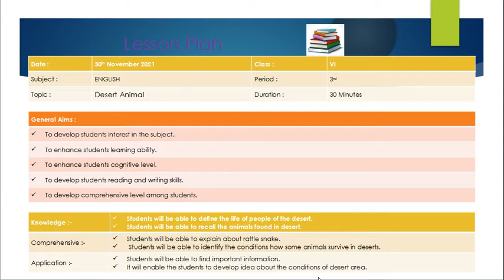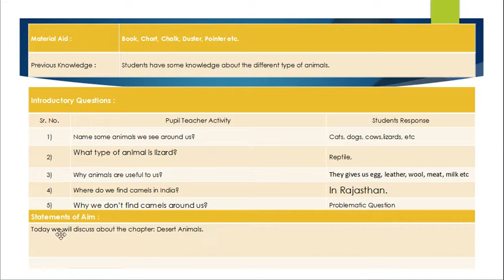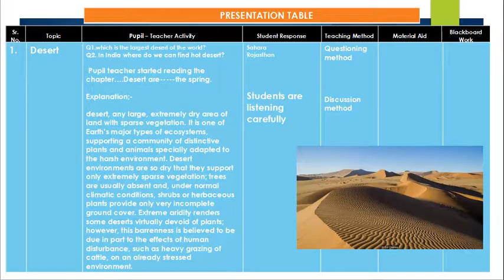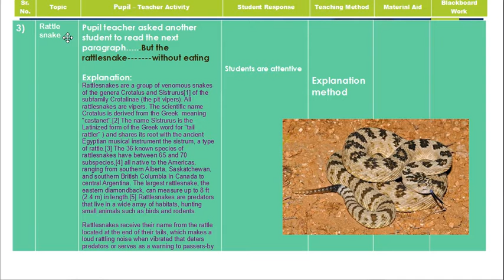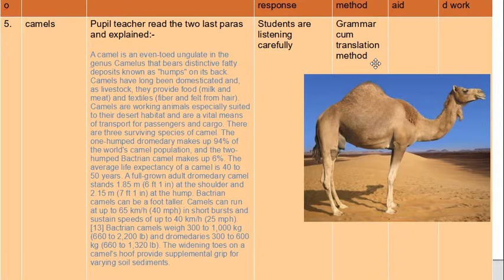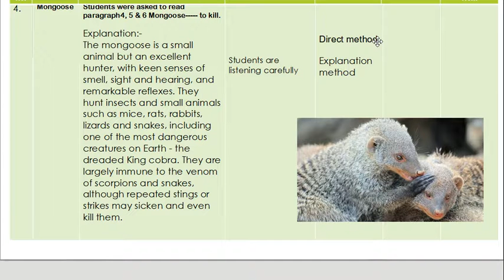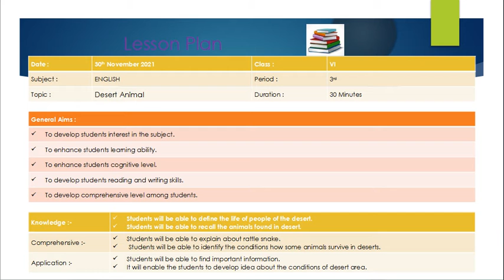lesson plan on Desert Animal||NCERT class VI English||lesson plan of English prose